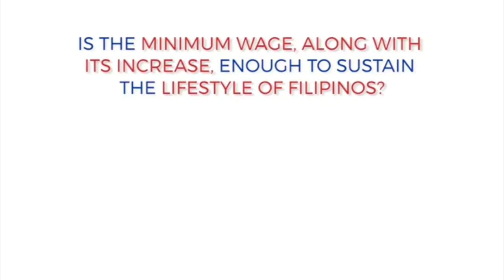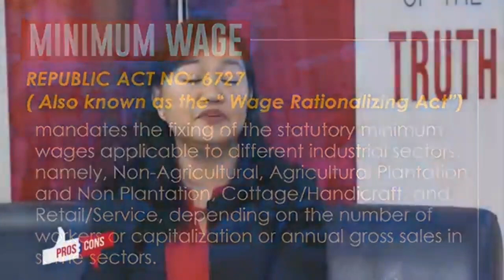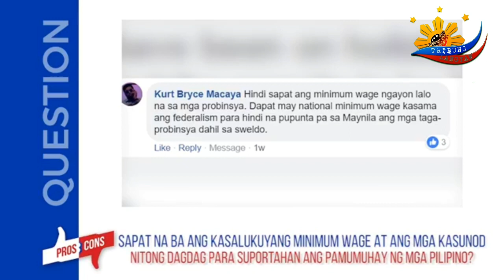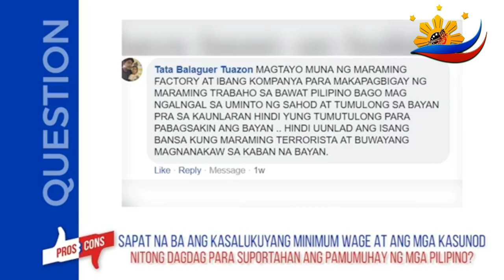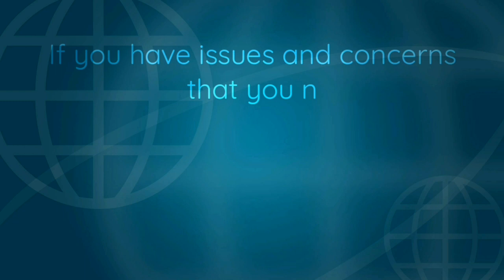Minimum Wage Sa Pilipinas Sapat Ba Para sa Mga Pilipino?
Sapat ba ang itinakdang minimum wage para sa pang araw-araw na pamumuhay ng mga Pilipino? Ano ang maitutulong ng gobyerno sa ating mga manggagawa?

Alamin ang PROS and CONS ng WAGE HIKE kasama si Ma. Criselda Sy ng National Wages and Productivity Commission, Atty. Sonny Matula ng Nagkaisa Broad Labor Coalition at PCOO Usec. Joel Egco.